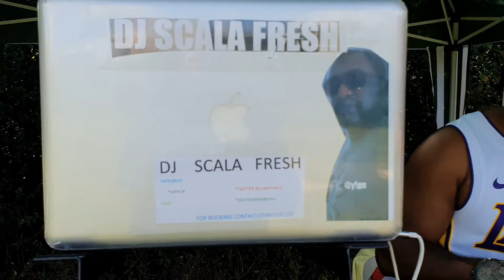GHANA ASSOCIATION BASILDON FUN DAY 2019 - WATCH MAMA BETTY ON THE SACK RACE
SHOPS WHERE YOU CAN FIND OUR SPICES
MAKOLA MARKET - SMETHWICK BIRMINGHAM - UK
ADOM TRADING LTD - DALSTON MARKET
KANESHIE MARKET - DALSTON MARKET
KUMASI MARKET - EAST STREET MARKET
AFRO FOODS - EAST STREET MARKET
NEW KUMASI MARKET - PECKHAM
NAZ CONTINENTAL FOOD STORE- SOUTH-END - ON -SEA- ESSEX

ALTERNATIVELY
Instagram: dm me original mama betty

For pictures of other recipes and other recipe information follow